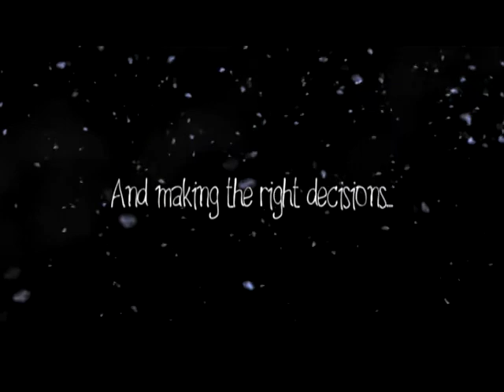Triangles | Sims 2 Series | Trailer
A while ago, I asked people weither they'd rather see Triangles or Nothing Special.
So, back by popular demand,
here's Triangles.

I'll be working on Triangles over the Summer, I don't have a lot of time on my hands to film right now because I'm failing school; and I don't want to re-do my grade next year. So this'll be a bit of a Summer project.
No, I'm not re-filming the first 3 parts of Triangles, I'll re-upload them when I get the chance. I just need to edit a few rough patches and change the copywrighted music.

I wrote this trailer a while ago, but I ended up uploading the Prologue for Triangles before I actually even finished the trailer xD
If you remember the Prologue correctly, you will understand how much I love the song "Hallelujah" and you'll see that I have a million different covers of it that I just have to use xD
This version of the song is one of my favourites so far.

So yep, enjoy the trailer I guess. This'll be the first video you'll get in a while, because I'm studying my ass off for finals, and working hard on bringing my F's up to at least C-'s.